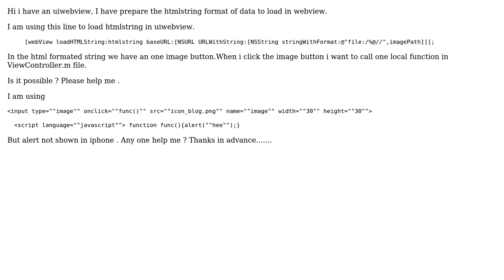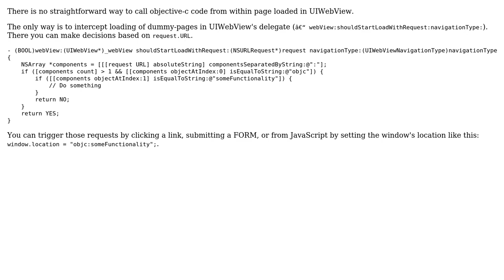Local function call from UIWebview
With thanks & praise to God, and with thanks to the many people who have made this project possible! You are responsible for your own actions.